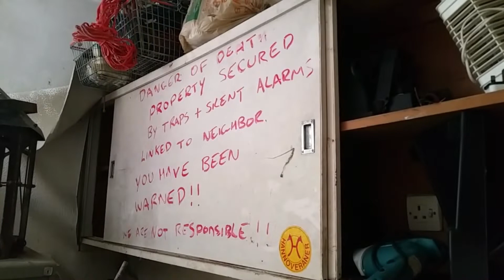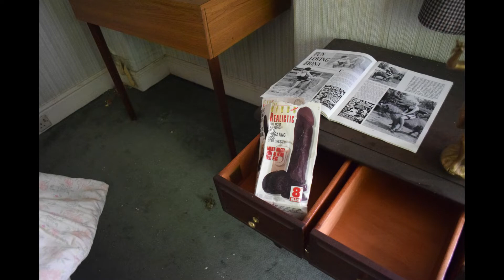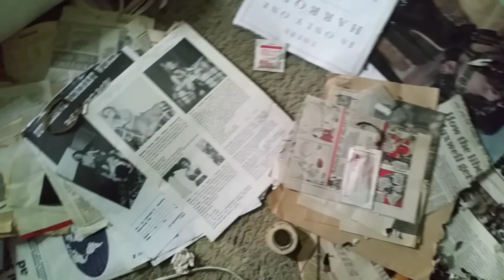Lonely Mans Farm .